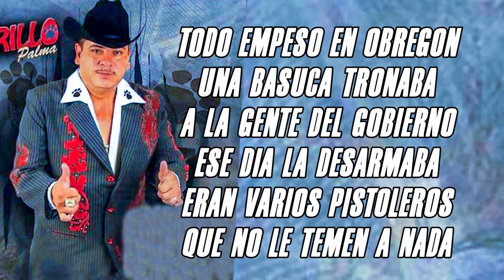🇲🇽la historia del b4zukaz0 un éxito del TIGRILLO PALMA❤️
todo empezó en Obregón la historia real del b4zukaz0 el éxito más grande el tigrillo palma